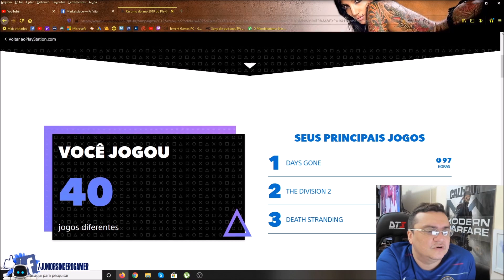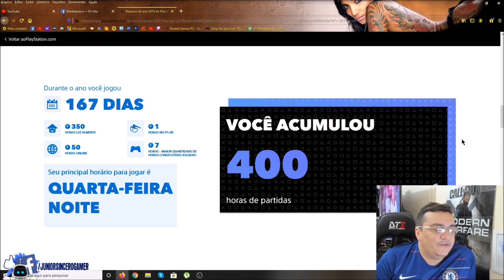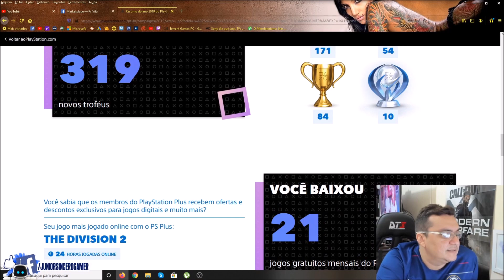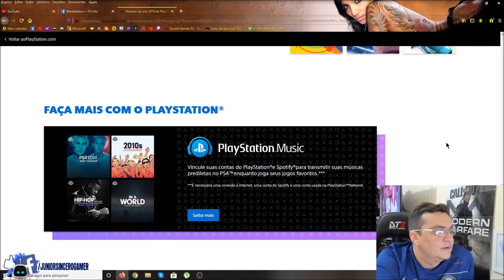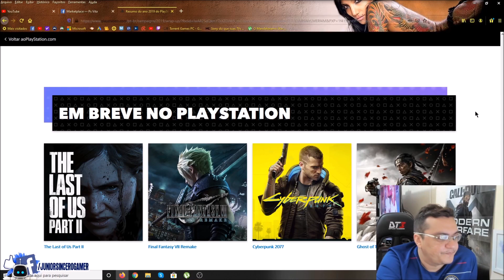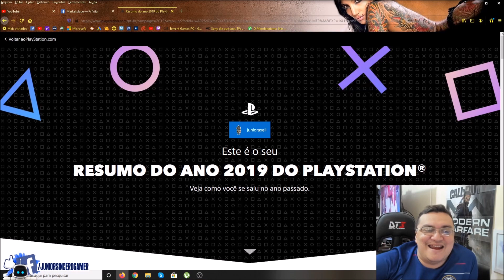Resumo da jogatina 2019 no PLAYSTATION®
Resumo do ano 2019 do PLAYSTATION®